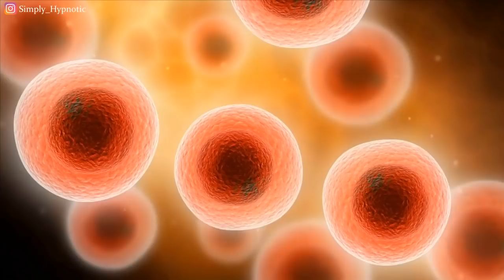🎧 Music to HELP Boost Your Immune System | 285 Hz Optimal Health & Wellbeing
🎧 Music to HELP Boost Your Immune System | 285 Hz Optimal Health & Wellbeing Meditation by Simply Hypnotic | According to research meditation can have benefits for health and performance, including improved immune function, reduced blood pressure and enhanced cognitive function. The 285 Hz frequency helps return tissue into its original form. 285 Hz influences energy fields, sending them a message to restructure damaged organs. It also leaves your body rejuvenated and energized.

► ► FREQUENCY RECORDING ARE NO SUBSTITUTE FOR A TRIP TO THE DOCTORS

Audio for personal use only. Copying, re-uploading, sampling etc not permitted.
Our recordings are designed to complement your well-being practices but should never replace professional medical advice or treatment. It is crucial that these recordings are not used while driving or in any situation where full attention and focus are required. Always prioritize safety and consult a healthcare professional for any medical concerns.